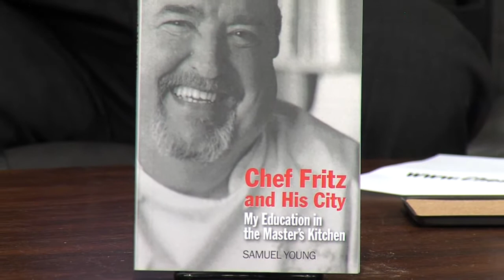Chef Fritz and His City